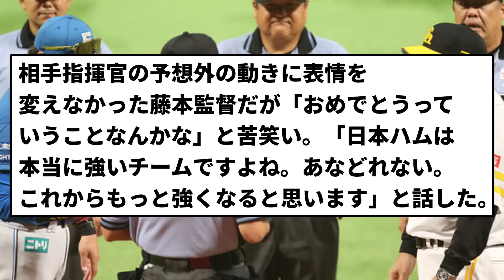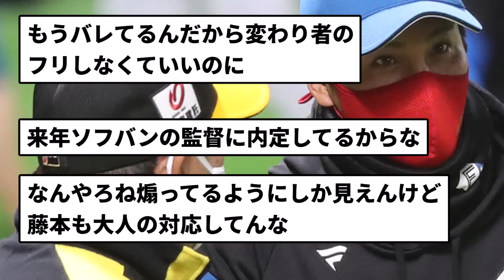【なんだったんだ...】新庄監督、謎の行動をする...【反応集】【プロ野球反応集】【2chスレ】【5chスレ】